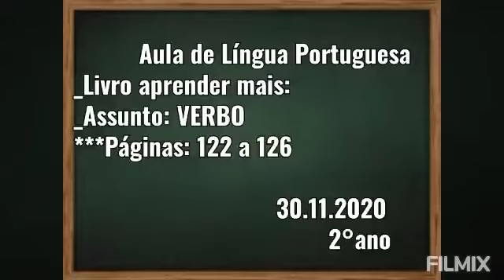2° Ano - Língua Portuguesa (01/12)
Livro aprender mais
Assunto: Verbo
Páginas 122-126